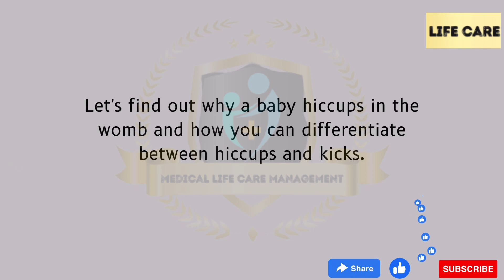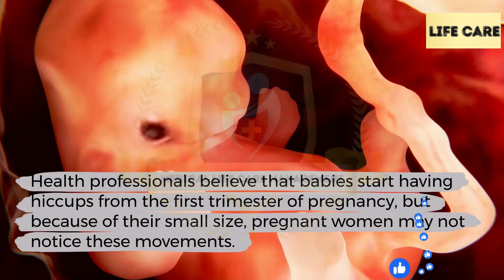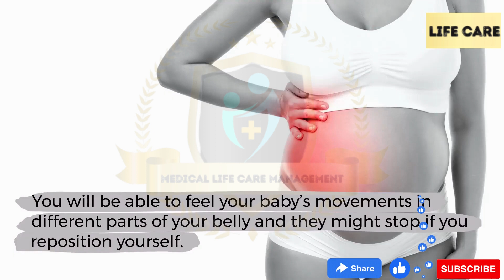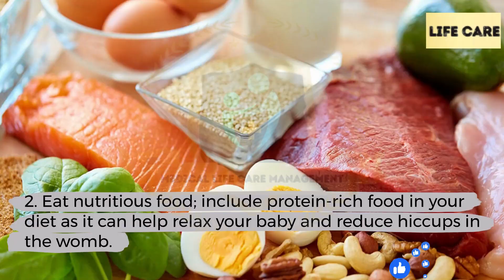Top 5 reasons fetus hiccups in the womb_ is it normal or abnormal when the fetus hiccups in the womb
Counting days and after a long wait, you have finally stepped into the second trimester. Now you are sure to feel the movement, turning and moving of the little bundle of joy. But do you know that babies get hiccups inside the womb too? Interesting right? Yes, the moms can feel the vibe too. The kid is probably inducing laughter, tears inside you.

Hiccups inside the womb signify that the baby is having a proper and healthy growth inside. It is not that hiccups start at a very early stage. After the babies get their central nervous system produced, moms are sure to feel the change. CNS actually equips the babies inside to breathe.

Do you know that the foetal hiccups start during the first trimester only? But at that time they are just tiny blobs and too young to show the activities like hiccups. Moms can feel that these hiccups feel like bumblebee kisses, mild tapping in the inflated belly. Most of the women panic if they feel regular hiccups but it happens almost every day during the second and third trimester. Consult a doctor if you are too nervous and tense about the well-being of your baby.